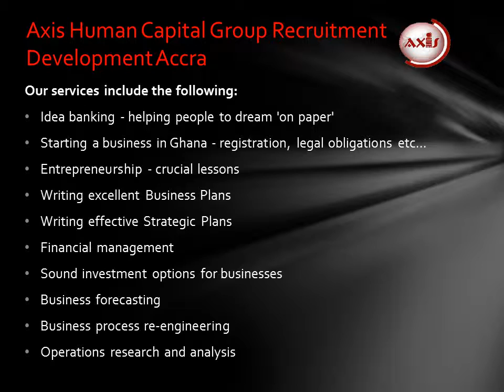Business Advisory Services of Axis Human Capital Group Recruitment Development Accra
Axis is committed to working especially with entrepreneurs to set up and improve their businesses. Some of our Axis Team members are experts in Business Development and are ready to support businesses in designing winning growth and development strategies. As is characteristic with Axis, we organize very interactive and action-oriented workshops where we equip entrepreneurs with knowledge and skills that will help them set up and grow their businesses.